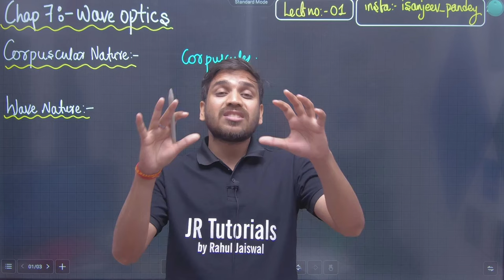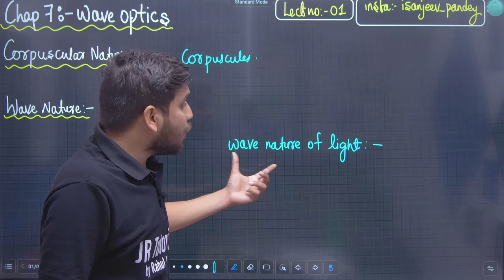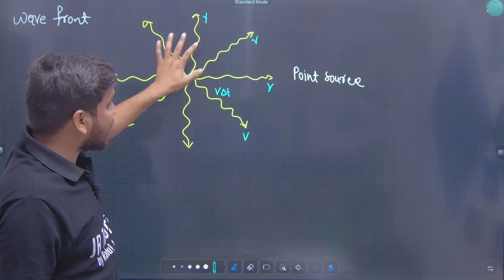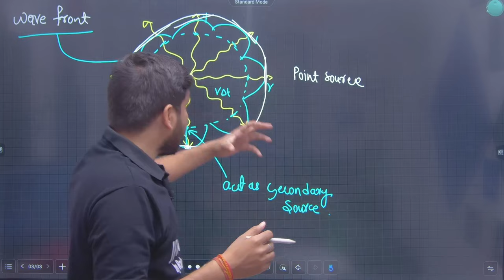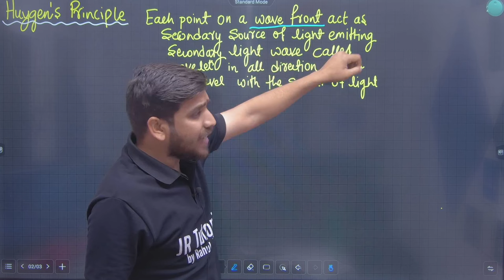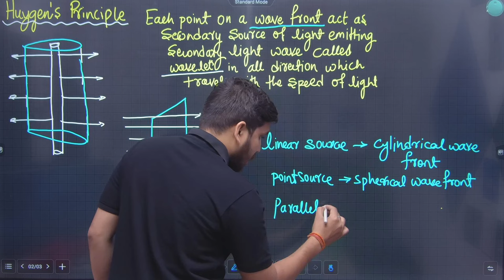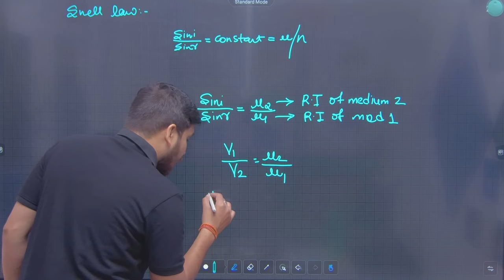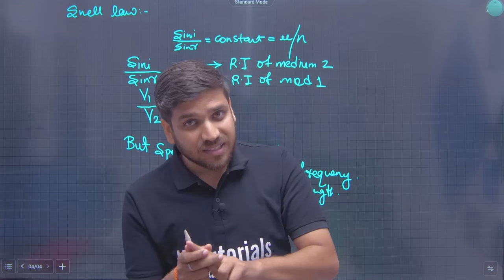12th Physics | Chapter 7 | Wave Optics | Lecture 1 | Maharashtra Board | JR Tutorials